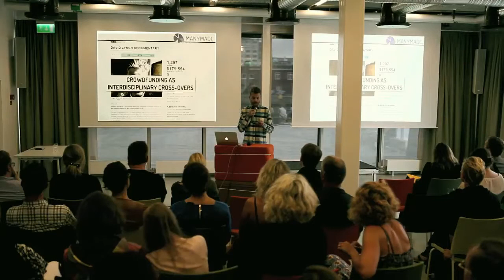Manymade at Pecha Kucha Malmö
Here's our Pecha Kucha at Media Evolution The Conference, Malmö, Sweden.